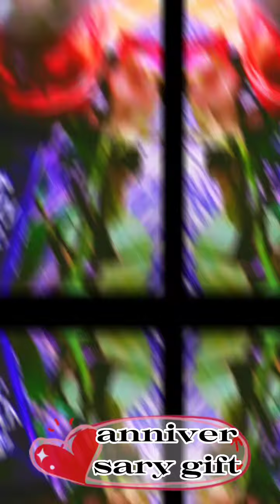my wife Anniversary GIF